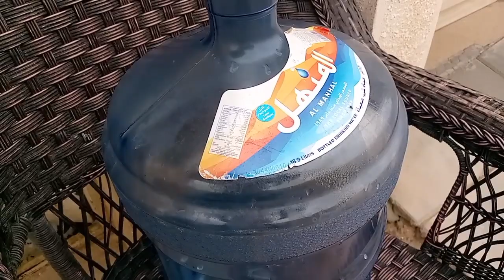Ramdan Ki 25Wi Rat Mubarak||रमजान की पच्चीसवीं रात मुबारकImranvlog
Ramdan Ki 25Wi Rat Mubarak|रमजान की पच्चीसवीं रात मुबारक#Imranvlog